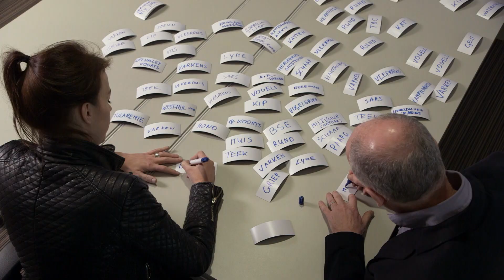Waarom virussen steeds makkelijker van dier op mens overgaan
Een zoösnose is een ziekte die van dier op mens overgaat. Waarom is dat zo gevaarlijk voor de mens? Deze reportage komt uit 2015.

De Kennis van Nu brengt je nieuws uit de wetenschap, verdieping bij wetenschappelijke onderwerpen en de wetenschap achter het nieuws. Gemaakt door de NTR voor NPO2.